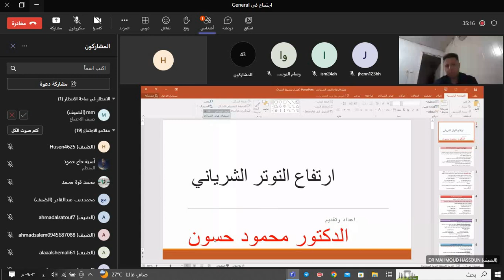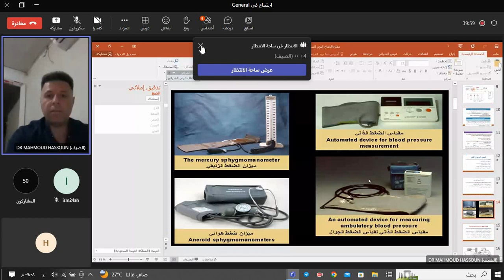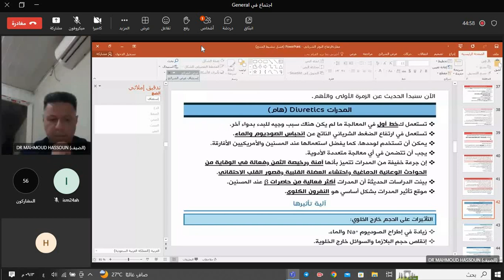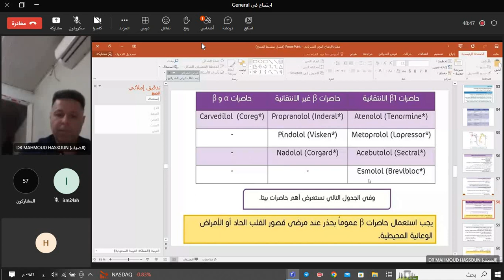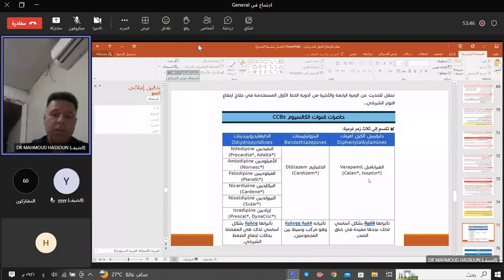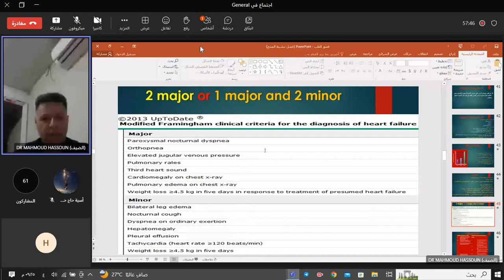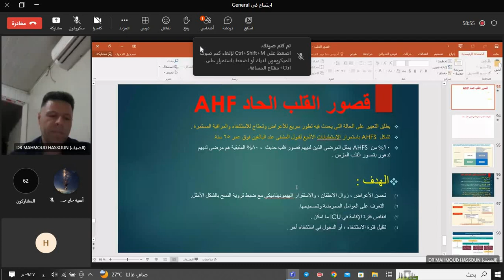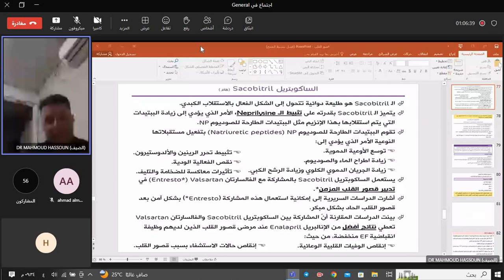جلسة مراجعة لمحاضرتي ارتفاع الضغط الشرياني و أدوية القصور القلبي - د.محمود حسون